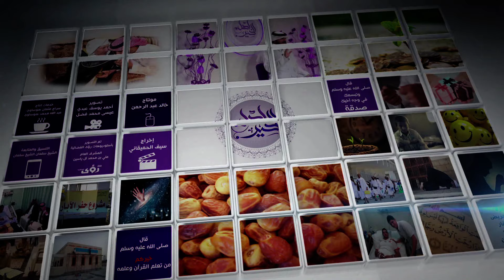الإخلاص- علي بن راشد المهندي، أهل الخير | رمضان 2015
‫#‏نقدم_أفضل_ما_لدينا‬